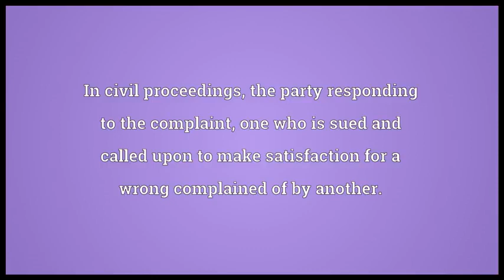Defendant meaning and pronounced